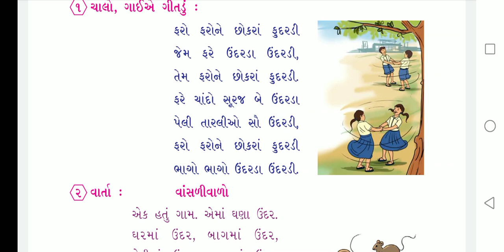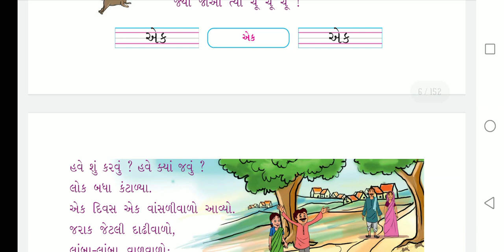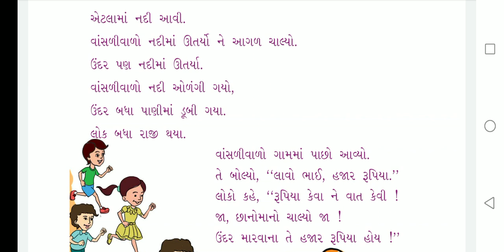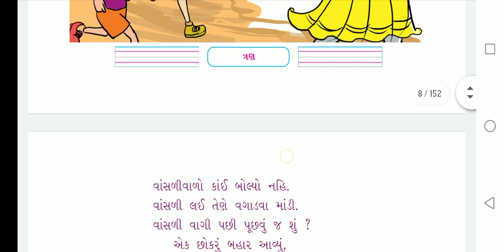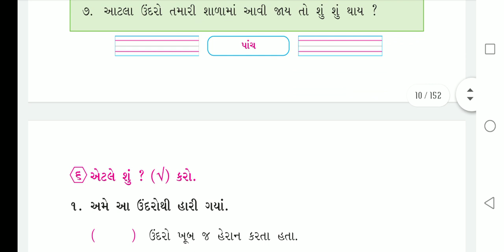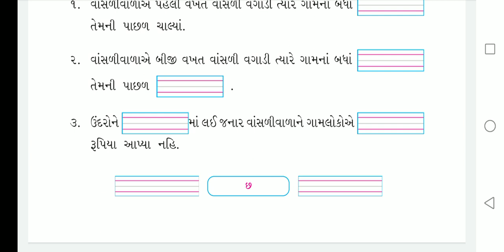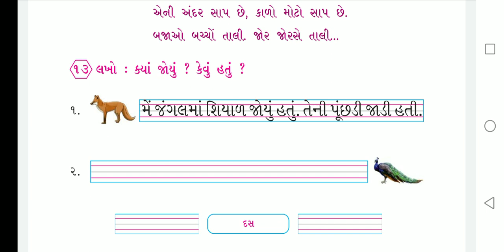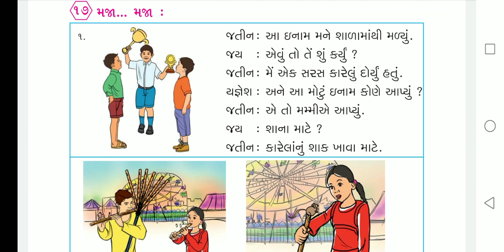Std 2 | Gujarati | Ch 1 | Sharanai, Dholak ane Rang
પાઠ -1 શરણાઈ, ઢોલક અને રંગ સમજૂતી અને ચિત્ર વર્ણન ગીતડુંસહજાનંદ એજ્યુકેશન
Sharanai_Dholak_Rang | Std-2 | Gujrati | Ch-1 Sharanai Dholak ane Rang || ધોરણ-૨ | ગુજરાતી | પાઠ -૧ શરણાઈ ઢોલક અને રંગ | STD 2 GUJARATI PATH 1 | SHARANAI DHOLAK ANE RANG | VANSALIVALO
Class 2 Guj Med - પર્યાવરણ- પ્રકરણ : 1:- શરણાઈ ઢોલક અને રંગ Std-2 | Gujrati | Ch-1 Sharanai Dholak ane Rang || ધોરણ-૨ | ગુજરાતી | પાઠ -૧ શરણાઈ ઢોલક અને રંગ